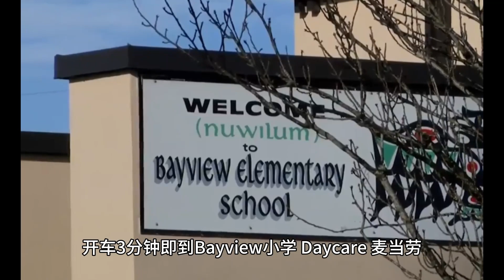【好房欣赏】纳奈莫南区3室2卫独立屋，7分钟车程即到VIU/Hullo Fast Ferry，现价不到60万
寻找理想的家？机会来了：47 Princess St, 位于纳奈莫市中心附近的在售独立屋，现价仅$588,800！

这个温馨的家庭住宅毗邻繁华的纳奈莫市中心，附近有Bayview小学、John Barsby中学、温哥华岛大学、轮渡码头、水上飞机、临海步道等。从这里出发，仅需不到10分钟车程，即可到达各级学校和商超便利设施。该房源地理位置便利，非常适合首次购房者和小家庭居住。

这座两层小楼建于1990年，提供1180平方英尺的室内生活空间，包含3间卧室和2个卫生间。明亮的室内环境、设施齐全的的厨房和方便的位置，一切都为业主提供了舒适和便利。

走到室外，您可以在一个超大的露台上欣赏到迷人的山景，这里是家人朋友欢聚的理想之地。房屋的前院和后院都平整美观，可供园艺爱好者开发无限潜力。

地理位置方面，这栋独立屋的位置非常便利，距离纳奈莫市中心仅有一千米左右，附近交通便捷，各种便利设施都在10分钟车程范围内。目前这套独立屋的挂牌价为$588,800，不论您是寻找舒适家庭住宅，还是寻求稳健的投资机会，这座房子都是一个独特的宝藏，等待您的发现。